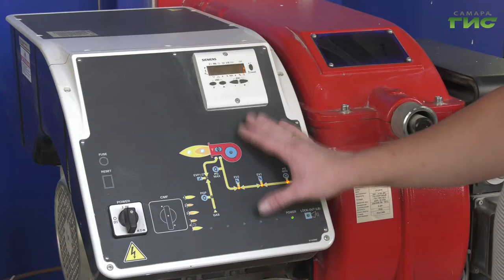В Самаре завершается подготовка к отопительному сезону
В Самаре на одну котельную, в которой провели кап. ремонт, стало больше. На 80 процентов завершили работы по ремонту теплотрасс и почти наполовину восстановили благоустройство территории, а также в городе завершились гидравлические испытания. Кроме того, заканчивается подготовка котельных к новому отопительному сезону. В этом году заменили 11 котлов. Елена Малютина побывала в модернизированной котельной по улице Победы. Подробнее в сюжете.